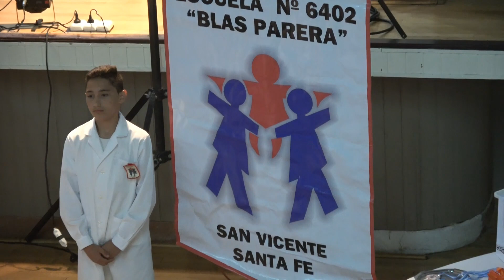ACTO ESCUELA N° 6402 (PARTE 1)